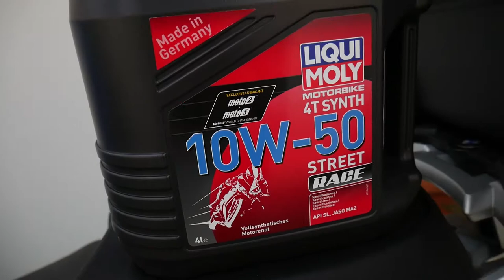Tutorial DIY: COMO CAMBIAR ACEITE DE MOTO PASO A PASO + tips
Te enseño como cambiar el aceite de tu moto, con consejos y tips para que lo hagas tu mismo, te entretengas un rato y te ahorres unos billetes.

Mis agradecimientos a Liqui-Moly Chile por la buena onda y permitirme realizar este video.